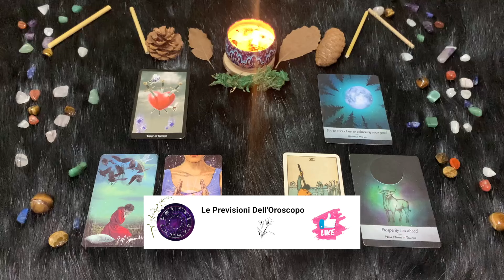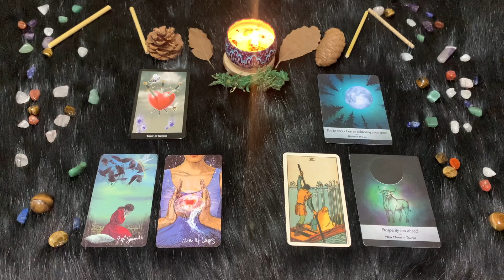Toro ♉️ Venerdì 21/6/2024 🔮 Oroscopo di Paolo Fox - L’estate fa guadagnare punteggio